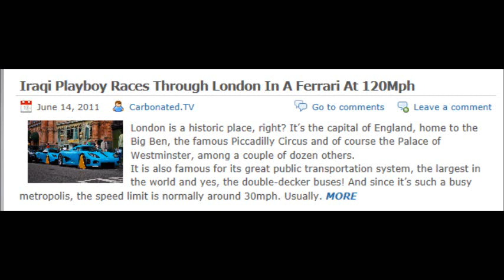بريطانيا تحمي حرامية العراق !!!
يقال والعهدة على الراوي ان هذا هو ابن نوري المالكي ديكتاتور العراق الحالي,
ويقال انه ليس ابنه في رواية ثانية!
 فان لم يكن ابنه فابن من هو اذن هذا الذي يلعب في لندن هكذا وبحماية سيارات السفارة العراقية بلوحاتها الدبلوماسية كما هو واضح في الفديو سيارة مزراتي سوداء ورانج سوداء ايضا ؟
وكيف ترقمت السيارة الي تحمل ارقام عراقية (العراق نجف) دون ادخالها للعراق لكي يجري عليها عملية الفحص؟؟ من هم هؤلاء؟؟ ومن اين لهم هذا؟؟